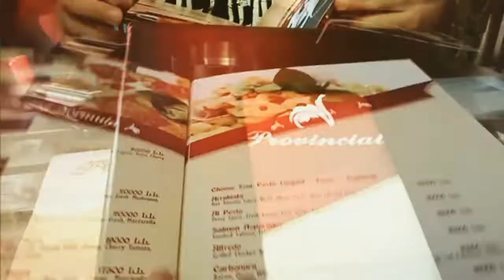Provincial Restaurant. Гигантские порции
Да да, это для нас они гигантские, но для ливанцев, это норма. Provincial Restaurant стал одним из моих любимых заведений Ливана. Вкусно и много )))))